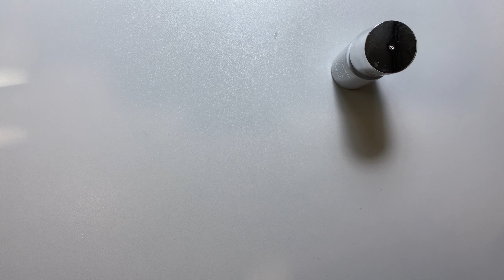Poprvé zkouším opravnou bázi sama sobě.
V tomto videu vám ukáži jak si doplňuji gel lak opravnou bází ze Starnails. A také ukázku One step gel laků By Lady.